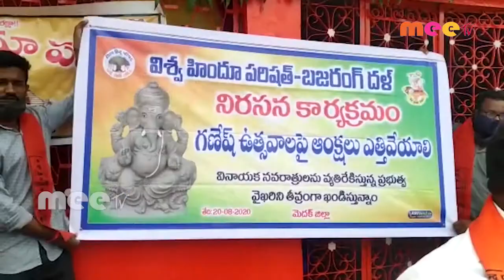భక్తుల పై అక్రమ కేసులు ఎత్తివేయ్యలి///24-8-2020/// meetv news